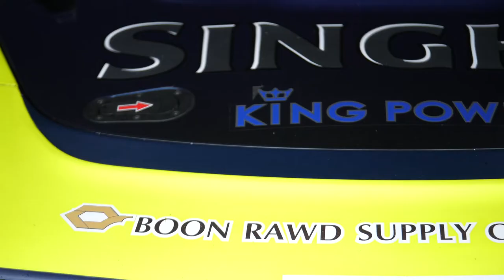ภาพข่าวการแข่งขันรถยนต์ทางเรียบระดับอาเชียน ไทยแลนด์ซูเปอร์ซีรีส์ 2021 เรซ 2 วันที่ 31 ตุลาคม 2564